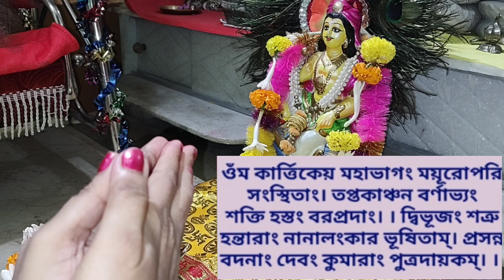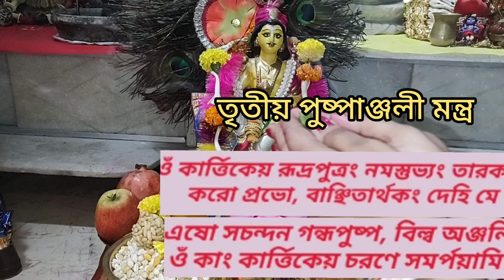সহজ সরল ঘরোয়া কার্তিক পূজার পদ্ধতি ও সময়সূচী || Kartik Puja Vidhi 2022